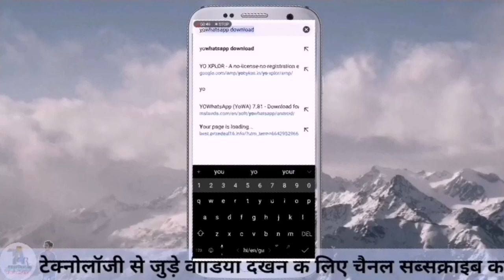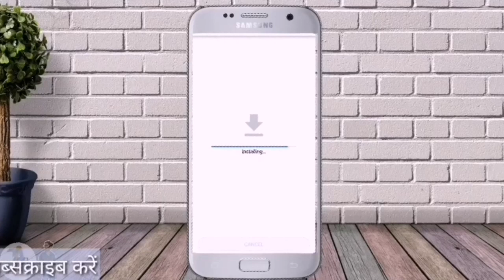Yo Whatsapp kaise download kare. || Yo Whatsapp download latest version.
Dosto aaj ke is video hum bat karenge yo Whatsapp ka latest version kaise download kare.

Your Queries -
Yo Whatsapp kaise download kare.
Yo Whatsapp download latest version.
Yo Whatsapp.
Yo Whatsapp new version download.

Thanks for whatching...